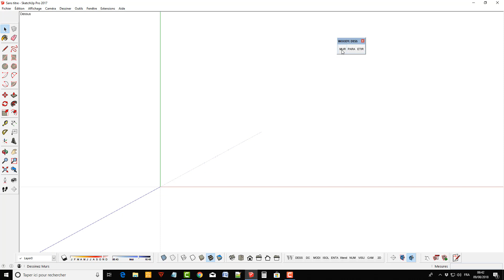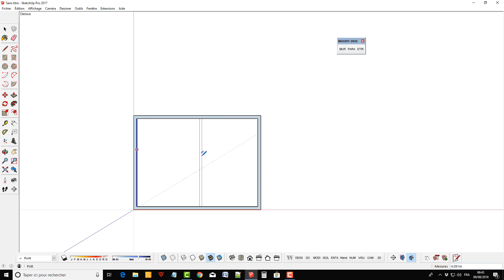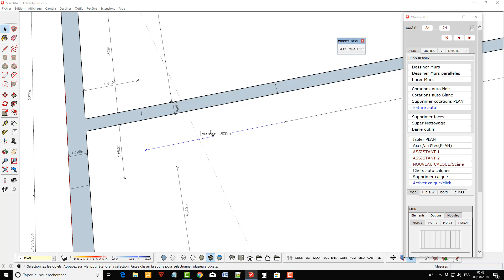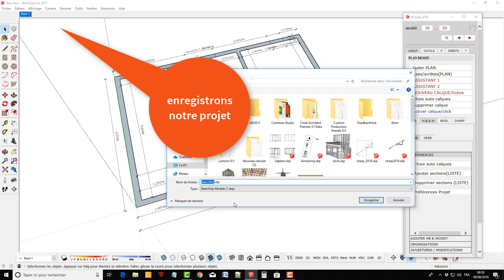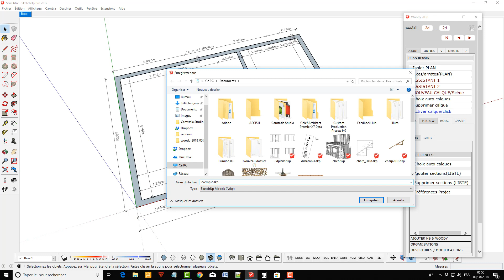partie 1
Dessiner le plan puis paramétrer HB&W